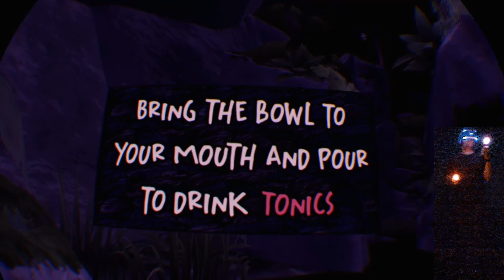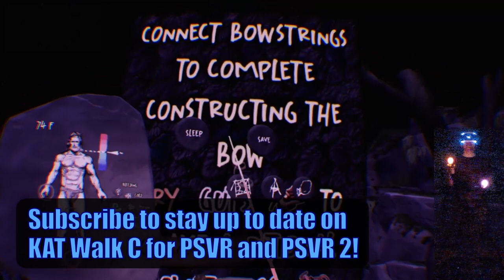KAT Walk C on PSVR! Song in the Smoke - First Thoughts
Hardware:
PS4 Pro
1st gen PSVR headset (CUH-ZVR1)
KAT Walk C
Marseille mCable (video post-processing)
Turtle Beach Stealth 350 VR headphones
PS camera extension cable
PS Eye camera
Ikea Skaftet floor lamp base (cable management)
Key-Bak retractable keychains
Green screen (cardboard and green card stock)